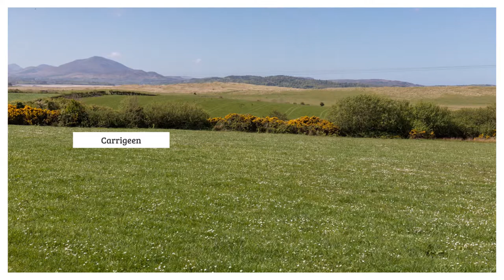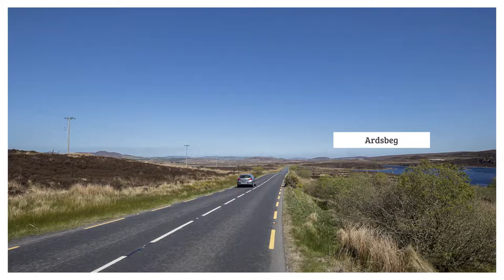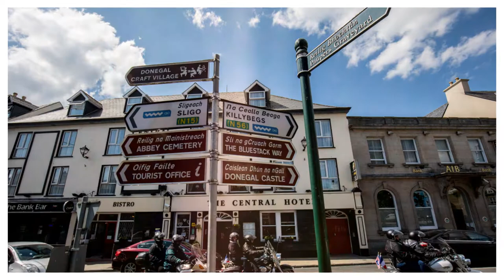Donegal- Slideshow of Photos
Music Copyright Elevation Worship and Chris Burn

Slideshow of photos of Inish Owen, Northern Donegal, Western Donegal, Glenveagh, and southern Donegal (including Slieve League) Ireland